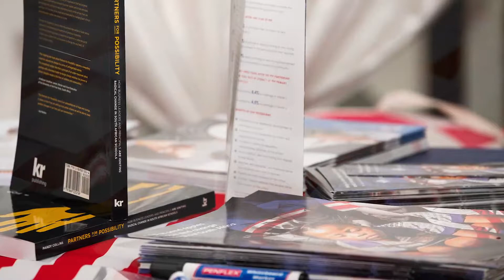Johannesburg LC39 Celebration Event - Phuthulla Primary performance